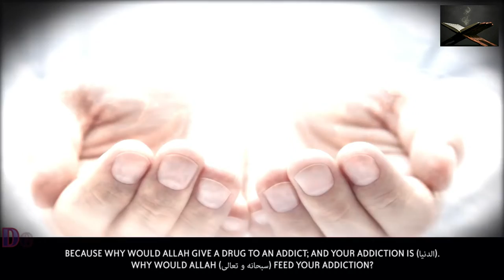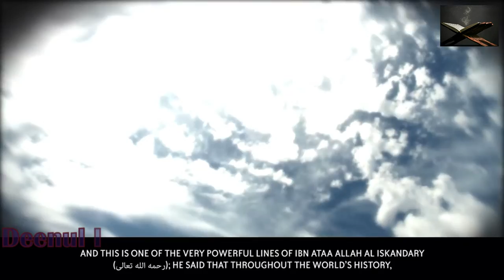Two paths to paradise - Powerful Reminder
Ya Allah, Get Me Out Of This! - Powerful Reminder